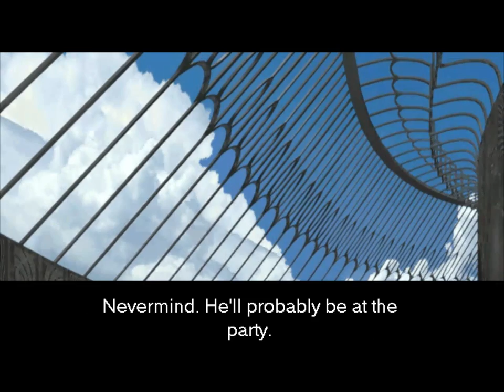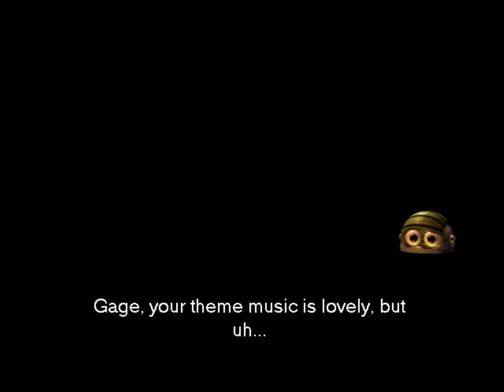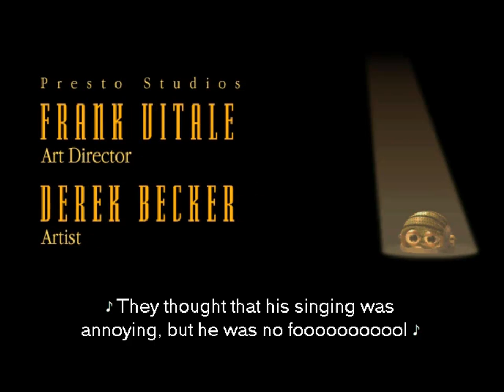Let's Play The Journeyman Project 3: Legacy of Time 17: Of Its Own (Finale)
Let's bring the Legacy together, and conclude the long standing conflict between the Cyrollans and Quo-thalas, who may be closer than previously believed...

We have reached the end of The Journeyman Project 3: Legacy of Time! It has been great to present these to you in the best way that I know how, and if you have not played these games, please do. They are truly a legacy of their own.

I hope you will continue watching, as we have unfinished business to tend to in each of the time zones, as well as a final update to wrap everything up. This will be up when I am able to do so, so expect a break until then.

I highly recommend these channels and their LPs for their discussions in history and other topics!

This episode contains stand-offs, roaring, choosing, remembrance, and a future to look forward to.